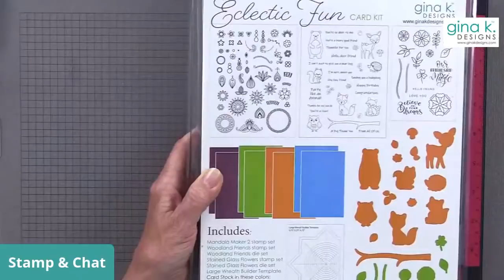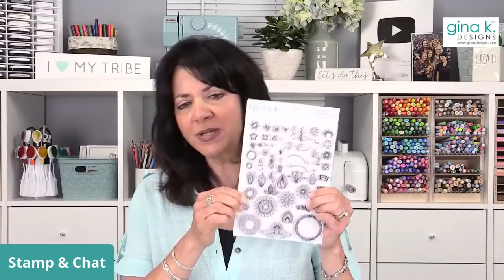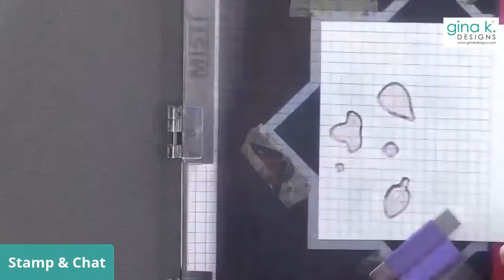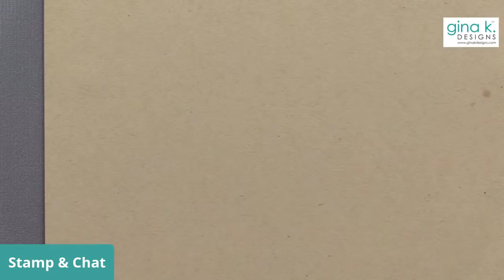Mandala Making Tips and Tricks - Stamp and Chat Live Replay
Tonight on Stamp and Chat Live, I showed you how to create a Mandala using the Large Wreath Builder with lots of tips and tricks! I shared how to place images and how to mass produce the entire Mandala in only eight turns. This card was so much fun to make and Mandalas make such a beautiful backdrop for any greeting.

Stamp Sets used:
Mandala Maker 2 (from the new kit)
It's All You (incentive set)

Dies used:
MasterLayouts 3

Prismacolor Colored Pencils used:
Kelly Green
Parma Violet
Aquamarine
Spring Green
Grass Green
Sunburst Yellow
Light Aqua

Tonight's winners:
Donna Kozel- Mandala Card

Hugs,
Gina K.